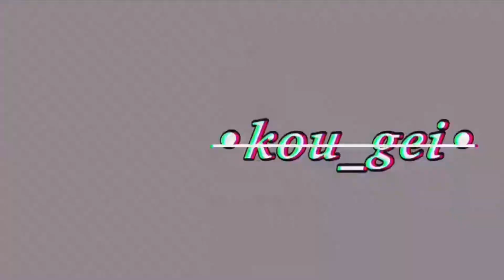Hopefully we don’t have no babies.. //Fem singer Izuku x Director Bakugou // Super rushed 🥲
Im sorry this was super rushed! I accidentally deleted all the screenshots I took for a video (permanently) while I was cleaning my iPad and so I had no choice but to make this rushed video I promise I’ll make it up in the next video! 😭😭